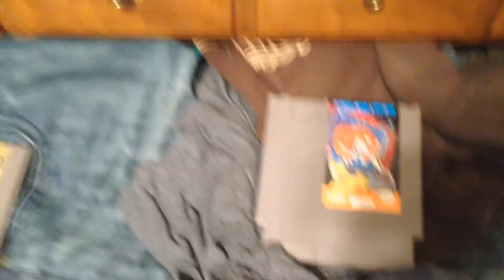Quest for Complete Part 5: "The Montage"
My 5th video of my "Quest for Complete" series. SO many games...too little time, so I made a montage! ENJOY!